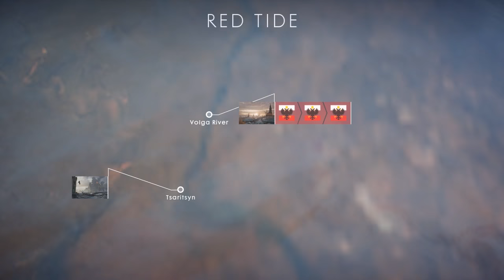All Cutscenes (All Outcomes) - Battlefield 1 In The Name of the Tsar DLC Operations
Now including defeats and mid battalion outcomes with all battlefield 1 operation intros in the In The Name of the Tsar DLC

Red Tide and Brusilov Offensive